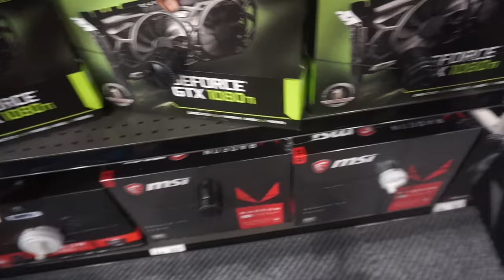GeForce GTX 1080 Ti Graphics Card (4k)